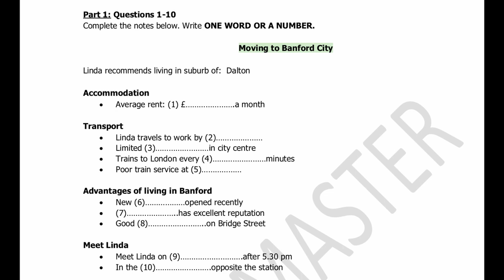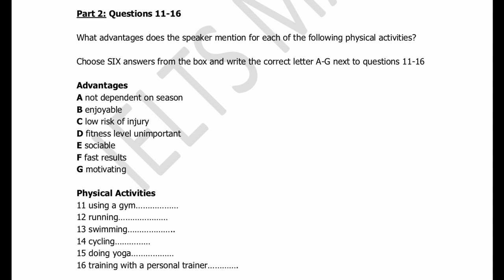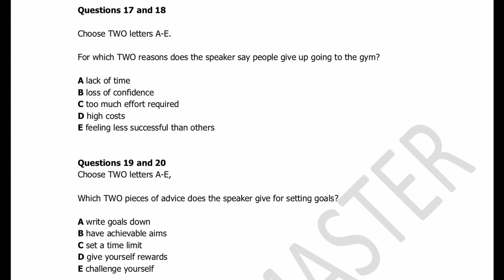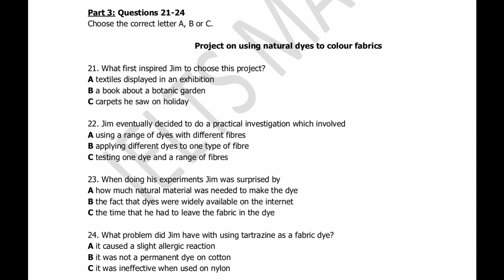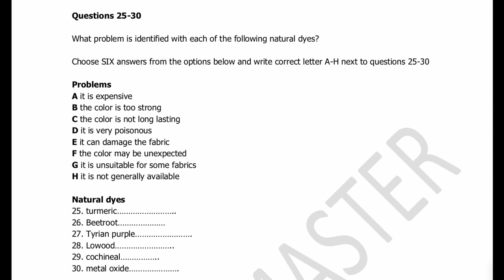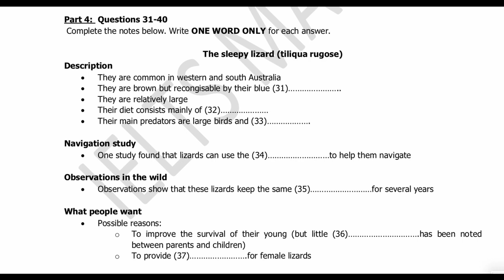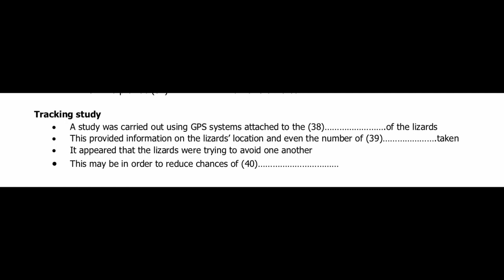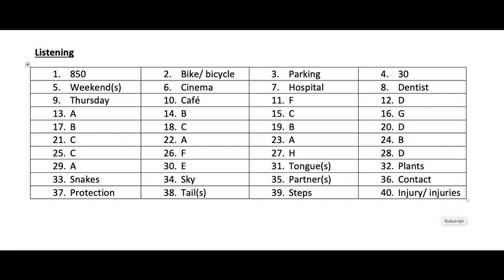MOVING TO BANFORD CITY | 2023 LISTENING AUDIO #2023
ANSWERS ARE AT THE END OF VIDEO
LISTENING SECTIONS
MOVING TO BANFORD CITY
What advantages does the speaker mention for each of the following physical activities?
Project on using natural dyes to colour fabrics
The sleepy lizard (tiliqua rugose)

Test-taking strategies
Exam-day advice